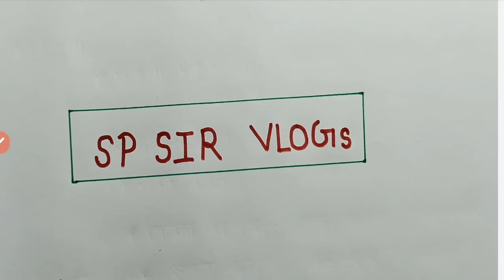B.Ed आदर्शवाद / प्रकृतिवाद / प्रयोजनवाद / यथार्थवाद । एक ही क्लास में पूरा कम्पलीट